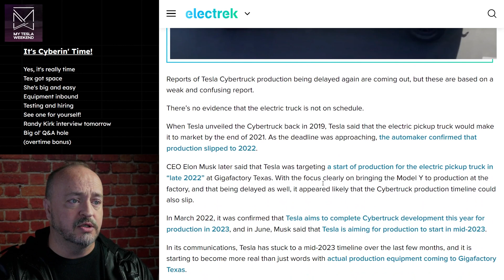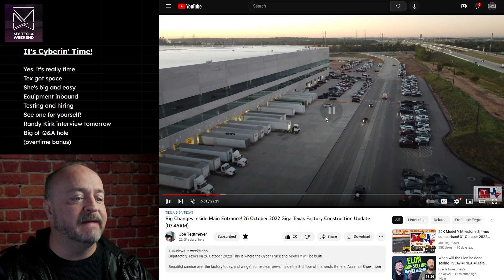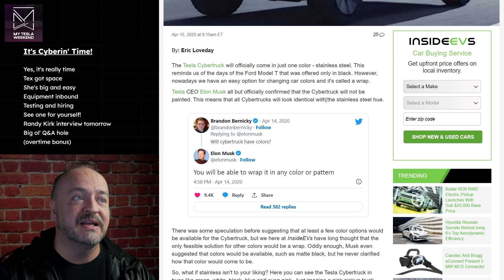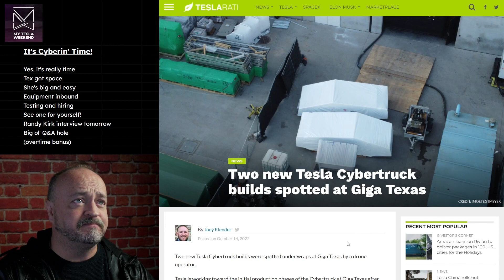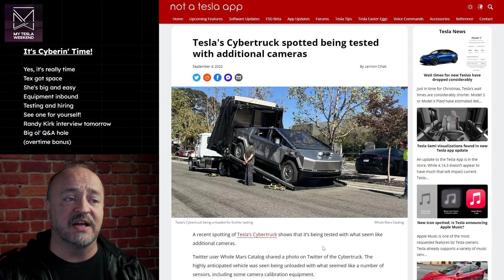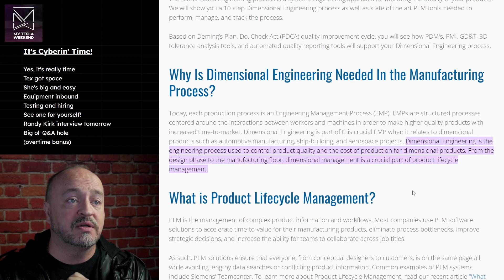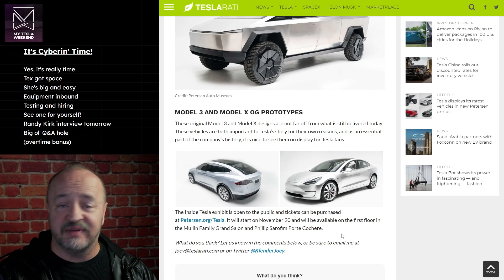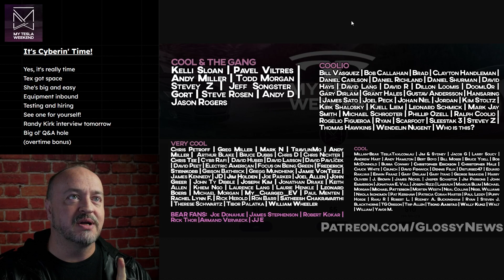CYBER TRUCK is NOW - All the pieces are coming together - Condensed from the Friday livestream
After years of waiting and delays, it looks like it's finally getting started. Testing has ramped up, equipment is being installed and calibrated, and it's closer to reality than ever before.

Timestamps:
00:00 Intro
00:40 Cybertruck is NOT delayed again
01:19 Where will they build the Cyber Truck?
01:30 How big is Giga Shanghai?
01:44 How big is Giga Berlin?
02:02 Texas has loading docks & equipment
02:25 How big is Giga Texas?
02:41 Texas stamping is plenty big
03:00 They don't need robot space
03:43 There's no paint shop
04:26 We know they're tooling
05:20 The Giga Press is already done
05:59 Can they use a smaller Giga Press?
06:43 CyberTruck already in testing
07:30 CyberTruck seat patents
07:52 CyberTruck management hiring has started
08:50 What is a dimensional engineer?
09:08 Engineering manager job description
09:40 Petersen Museum Tesla exhibit opens next Saturday
10:22 Model X yoke review upcoming

No, Tesla Cybertruck production is not being further delayed

Tesla Q3 report showing CyberTruck will be made in Texas

9,000 ton IDRA GigaPress is complete, and on it's way to Texas

Tesla Was Granted a Patent for Cybertruck Folding Seats Design

What is dimensional engineering?

What is an engineering manager and what do they do?

Go see a CyberTruck in person at the Petersen Museum in Los Angeles

Interview with Randy Kirk tomorrow at 2pm Pacific here on the 2nd channel